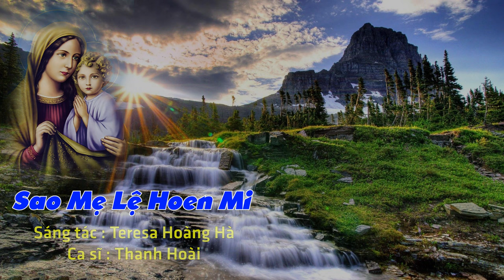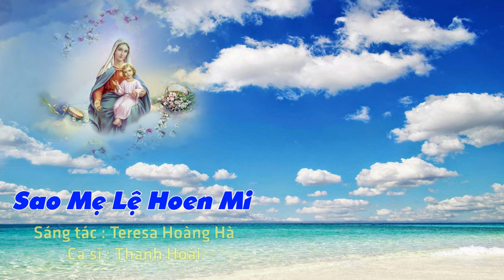Nhạc Thánh Ca Đức Mẹ hay SAO MẸ LỆ HOEN MI - Thanh Hoài | ST: Tê rê sa Hoàng Hà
🎵 Ca khúc: SAO MẸ LỆ HOEN MI
🎼 Sáng tác: Tê rê sa Hoàng Hà
🎙Ca sĩ : Thanh Hoài

✒ Booking:  Nhạc Thánh Ca Toàn Quốc (Nationwide Event)